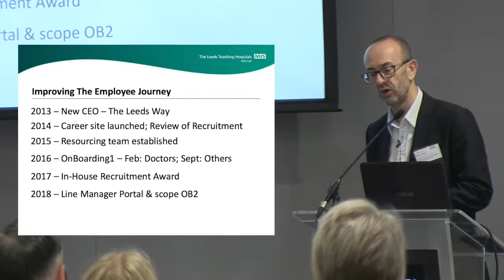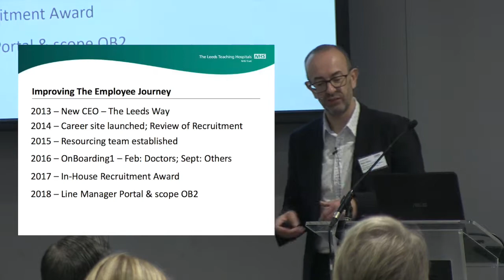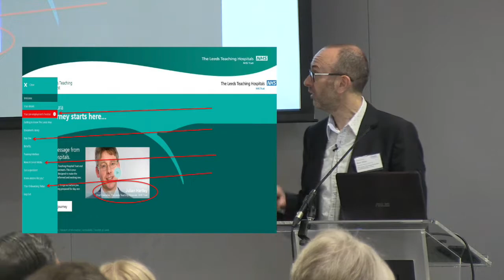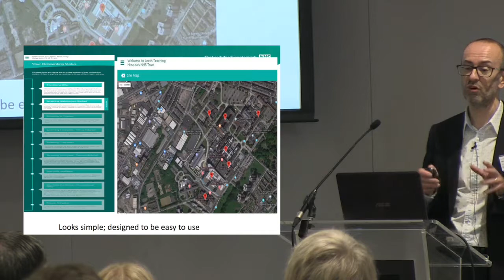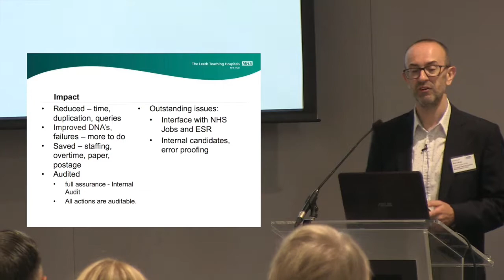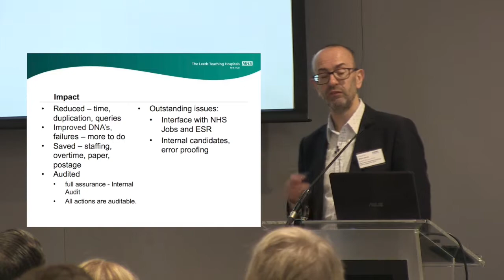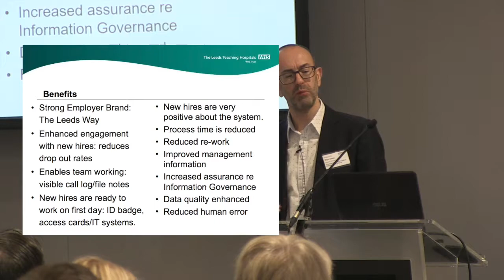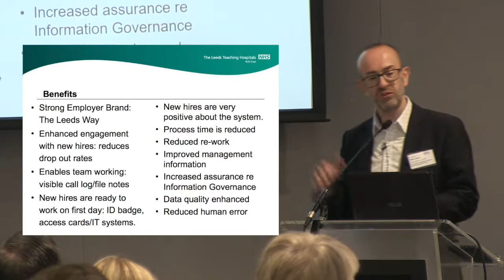Creating an Award-Winning Onboarding System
Wyn Jones, Leeds Teaching Hospitals NHS Trust